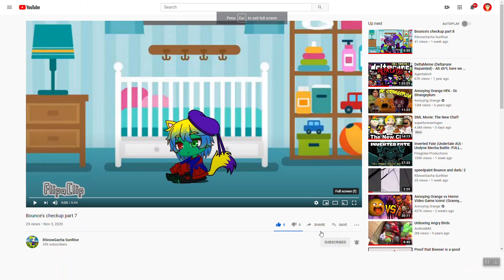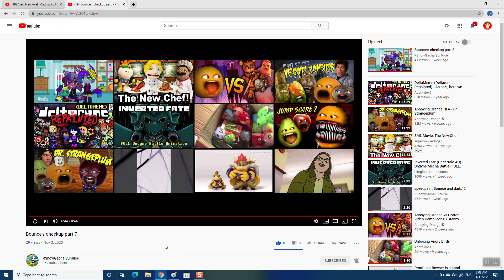Team Krueger reaction video episode 29